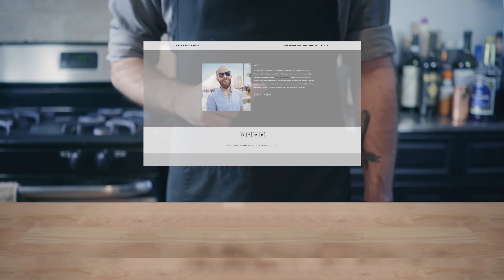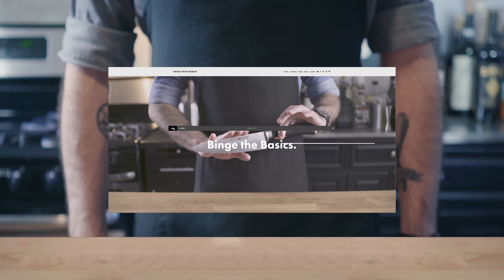Essential Kitchen Tools | Basics with Babish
Welcome to Basics With Babish, a new series to help you up your kitchen game and grow your cooking confidence. First things first: building your kitchen arsenal. Learn the essential kitchen tools you need to begin making beautiful meals at home.  Next episode: Sauces!

Please support Binging with Babish! - you can get access to bonus videos, special content, and even a custom episode if you give me enough sweet sweet money!